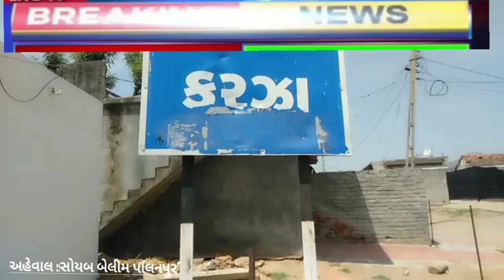અમીરગઢ તાલુકાની કરઝા (જેથી) પંચાયતની ખુલી પોલ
*કરઝા (જેથી) પંચાયતનો પરમાર વાસ જતો રોડ ના બાજુ બનાવેલ પ્રોટેક્શન દિવાલ એક મહિના પહેલા જ બનાવેલ અને તૂટી ગયેલી હાલતમાં જોવા મળી .*

અમીરગઢ તાલુકાના કરઝા (જેથી) પંચાયતમાં વારંવાર કામમા ગેરરીતિ જોવા મળી રહી છે જ્યારે હલકી ગુણવત્તાનું કામ કરી પંચાયતની પોલ ખોલી દીધી છે
કરઝા (જેથી) પંચાયતમાં પરમાર વાસમાં તાજેતરમાં    બનાવેલ પ્રોટકશન દિવાલ  ફાટી    જતા રસ્તામાં ભયનો માહોલ સર્જાય તેમ છે શું અમીરગઢ તાલુકા પંચાયત ઘોર નિંદ્રામાં છે ગામના જાગૃત નાગરિક વારંવાર રજૂઆત કરવા છતાં પણ તંત્રનું પેટમાં પાણી હાલતું નથી પણ  જેમાં  કરઝા (જેથી)  ગામથી પરમાર વાસ તરફ જતા રસ્તામાં હલકી ગુણવત્તાનું કામ કરી સરકારના પૈસા ચાંઉ કરવા માટે હલકી ગુણવત્તા નું કામ કરેલ છે અને વારંવાર  ન્યુઝમાં સમાચાર આપેલ છતાં તંત્ર ઘોર નિંદ્રામાં જોવા મળ્યો છે. અહીંયા  રસ્તાના કારણે મોટી મુશ્કેલીઓ દરરોજ ભોગવવી પડે છે તેમજ અવર-જવર કરતા લોકોને પણ ભારે તકલીફો ભોગવવી પડે છે
કરઝા (જેથી)પંચાયત ના સરપંચ ને વીકાસના જેવા પ્રશ્નોનોનો નિકાલ કરવામાં કોઈ જ રસ ધરાવતા નથી.
તેમજ પંચાતમાં સરપંચ નો વહીવટ એમના પતિદેવ કરતા હોવાથી કરઝા(જે) ગામમાં થતા રસ્તાના પ્રશ્નને    નિકાલ કરવામાં જરાય નહિ ધરાવતા તેમજ પંચાયત ને અવળે રવાડે ચડાવી છે